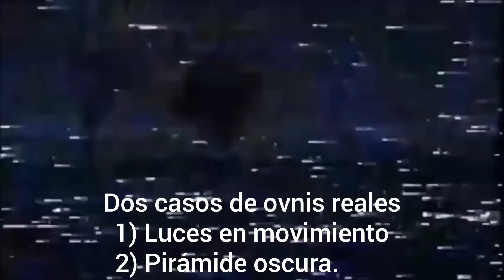Casos de ovnis (objetos voladores no identificados).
El primero son luces de ovnis sobre el aeropuerto de Xiaoshan Hangzhou en China el 07/07/2010. Varios objetos lumínicos uno de ellos pequeño cuyo movimientos son imposibles para nuestra tecnología, dicho orbe aparece, desaparece y se mueve rapidísimamente. Los Chinos a la hora de la verdad cuentan más cosas que los EEUU.

El segundo es una pirámide oscura semiacabada con ventanales que gira sobre su eje, fue avistado desde la skylab de la estación espacial internacional el 11 de Junio de 1998 por astronautas rusos y capturado en analógico por un radioaficionado canadiense que dijo en una entrevista del año 2000 como en el video vio a un astronauta de negro que estaba avisando desde la pirámide al transbordador de algo para corregirles. Dicha pirámide oscura nos da a pensar que se trata de un proyecto secreto aeroespacial encubierto.

Como siempre que cada uno saque sus propias conclusiones.

***Donaciones: Si alguien quiere hacer una donación, este es el Enlace Paypal

Gracias, te amo, lo siento y por favor perdóname